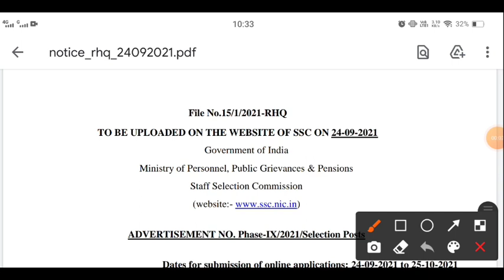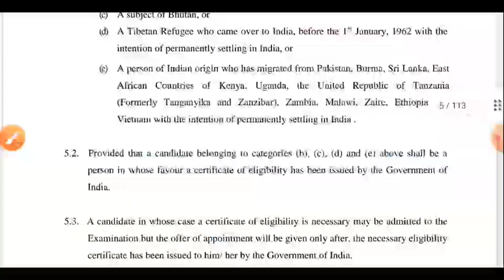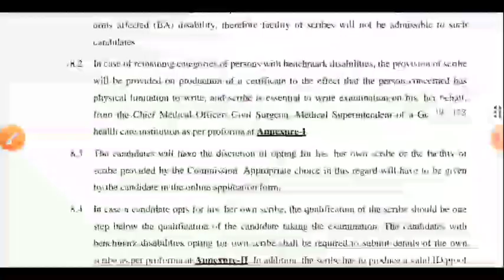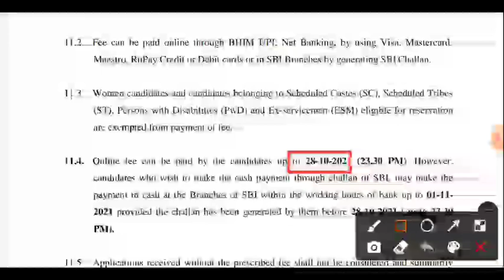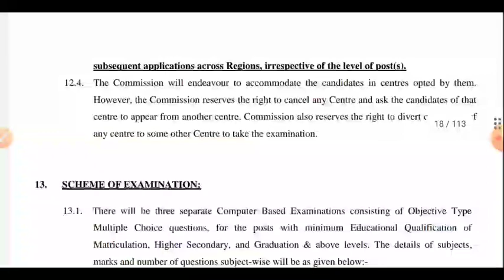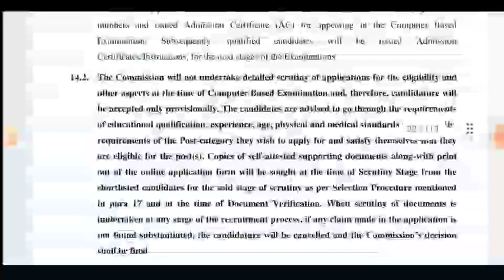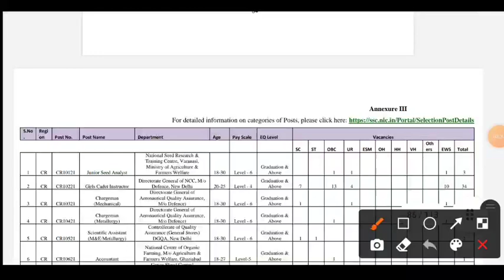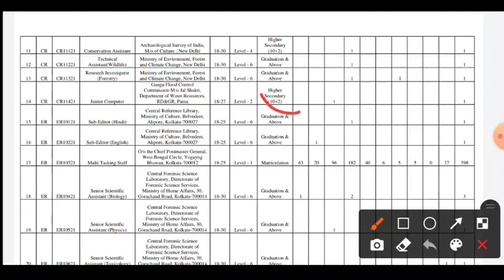SSC Phase 9 Exam Pattern 2021 α SSC Phase IX Selection Process | SSC Phase 9 Recruitment 2021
SSC Phase 9 Exam Pattern 2021 α SSC Phase IX Selection Process | SSC Phase 9 Recruitment 2021 SSC Phase 9 Online Form Kaise Bharen | SSC Phase IV How to Apply Online Form | SSC Phase 9 Fill Up

SSC Phase 9 Online Form 2021 Released. Staff Selection Commission (SSC) has going to release the notification for Phase VIII post on the official site, Candidates can apply through online. SSC Phase 8 Notification 2021 details are given in our blog.